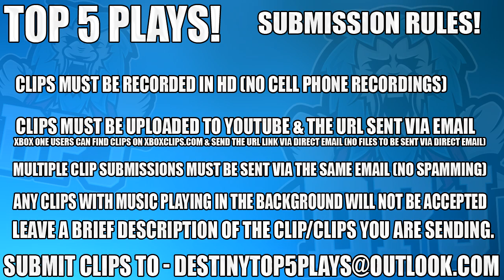destiny: Top 5 Lucky Plays Of The Week / Episode 361